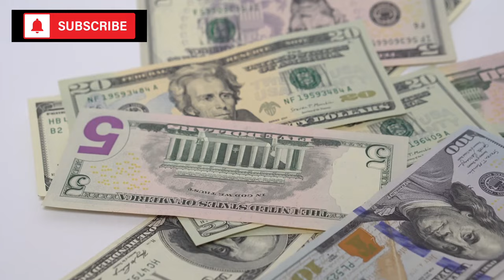7 URGENT Grocery Products To Stock Up RIGHT NOW Before Fall & Winter Shortages Hit!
As winter approaches, it's essential to be prepared, especially with the uncertainties of our current times. It's not about fear, but practicality, ensuring we and our loved ones are ready for what's to come. One key aspect of this preparation is ensuring access to nutritious foods. With unexpected weather changes and ongoing global disruptions, certain staple foods could face supply challenges and price hikes in the coming months. From production to transportation, various factors, including the pandemic, can impact the availability and cost of these essential items.